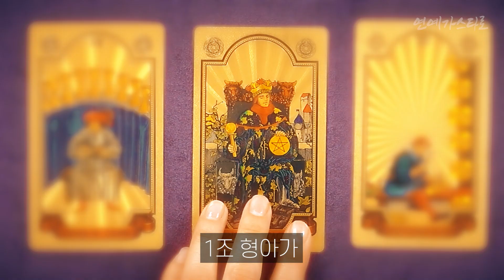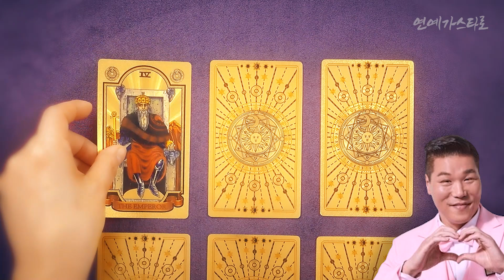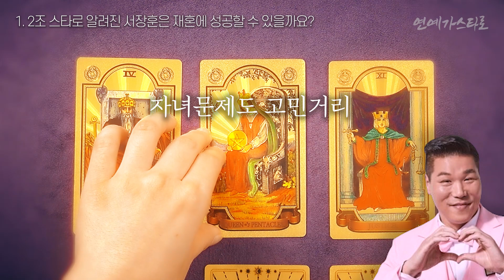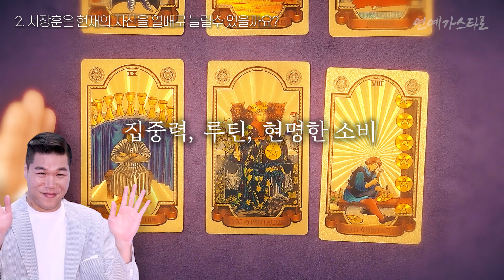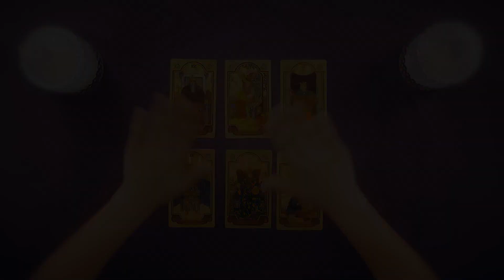연예계재벌 서장훈 재혼녀 누구?소름돋는 운명점 서장훈 재산이 무려 O천억 이라고요?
Thanks to
🎵Track : 우리의 봄, 아빠 반딧불이에요

11월 4일 타로점괘가 나왔는데 7일자로 놀라운 서장훈의 재혼계획이 발표됐어요
금주 금요일 게시예정이었으나 관련기사가 나와 서둘러 공개합니다.
연예계 부동산 재벌로 통하는 서장훈의 놀라운 운명점 지금 공개합니다.
정말 소름돋는 금봉샘의 타로운명점 재벌 서장훈은 2조 형아라는 소리도 듣고 있는데요.
금융이면 금융, 보험이면 보험, 부동산이면 부동산, 땅이면 땅, 경매면 경매
자산을 재테크하는데 귀재인 서장훈이 과연 현재의 재산으로 추정되는 자산을 더 불릴수 있는지 놀라운 운명점이 나왔습니다. 기대해주세요.